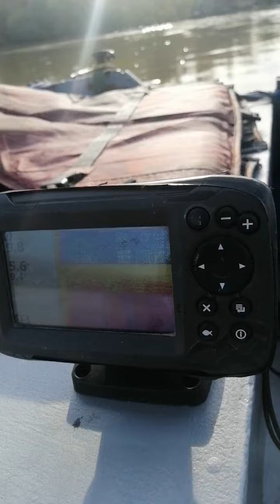Primul atac al unui șalău pe care l-am ratat. Sonarul ma induce în eroare